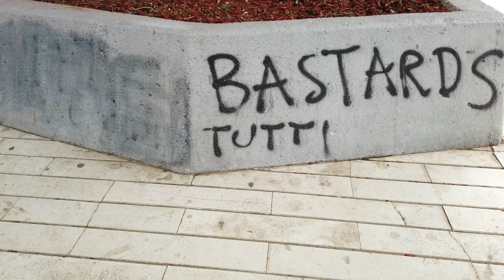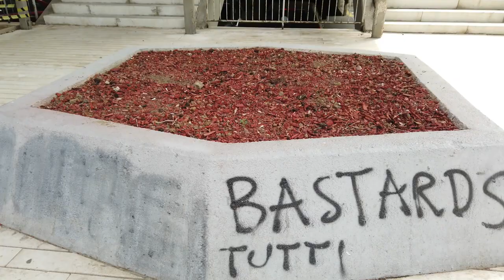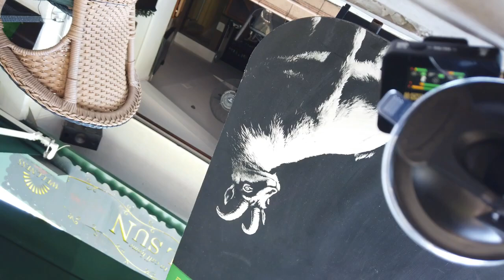Belgrade: a Brutalist architecture tour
Today we decided to show the best of Beograd's brutalist architecture. Plenty of remarkable and iconic building from the former Yugoslavian times. Socialist Architecture lovers will not get disappointed. A complement to the sister episode in Novi Beograd with several attempts to fly a drone in restricted areas.